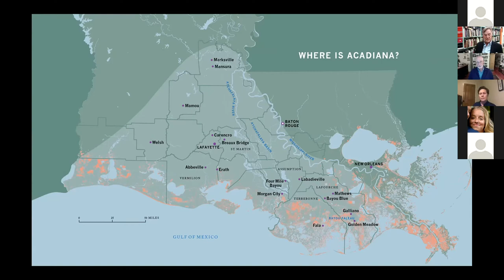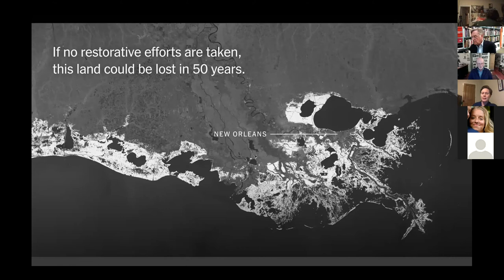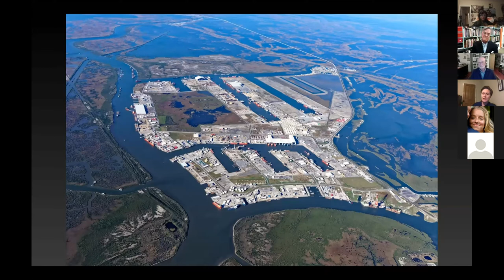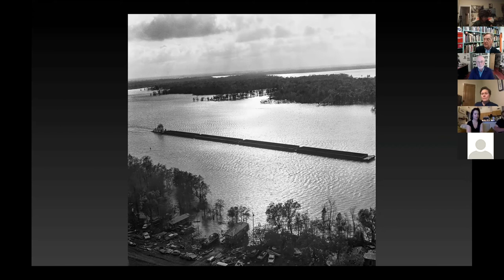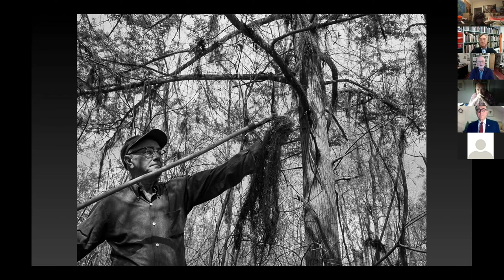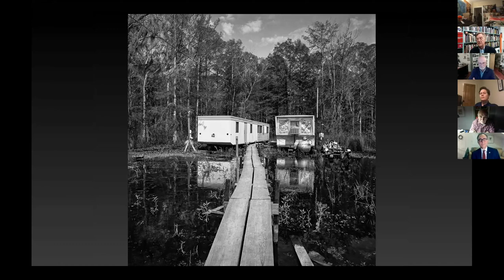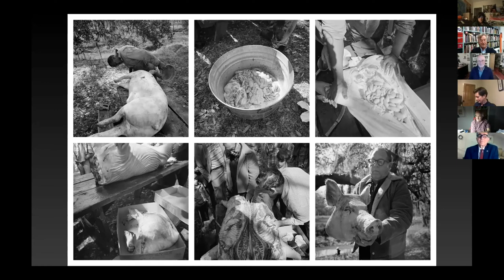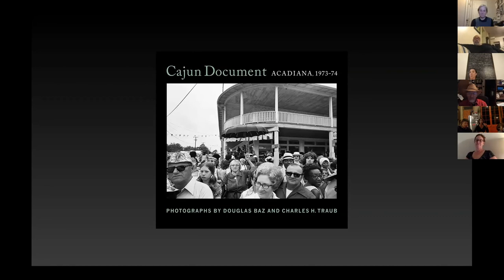Disappearing Wetlands, Climate Change, and a Vanishing Folk Culture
Photographers Charles Traub and Douglas Baz are joined by Times-Picayune journalist, Tristan Baurick.